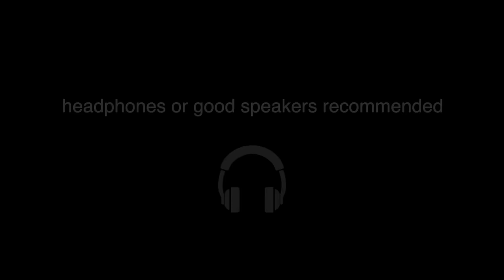Dark Ghost Ship Ambience and Music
In 1998, a cargo ship set sail with a full crew, but when it failed to reach its destination, a search team was sent to investigate. They found the ship abandoned, the entire crew missing without a trace. The ship's logbook revealed eerie and cryptic entries, describing strange occurrences. The fate of the crew and the incidents aboard the ghost ship remain an unsolved mystery to this day.

This episode of Rest for the Wicked features dark ambient music and ocean sounds.